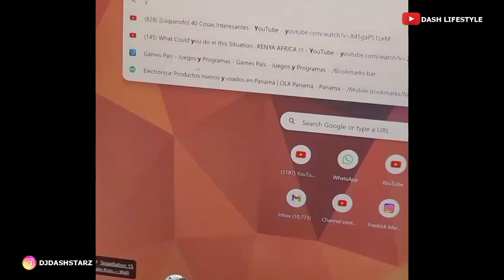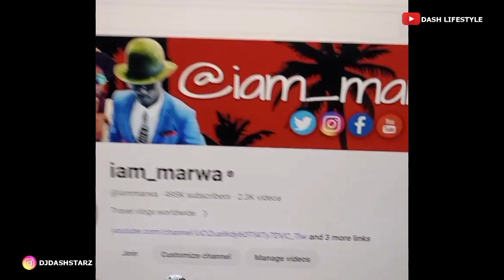DOUBLE BLESSINGS As @iammarwa Receive Another gift From @congratsmum001 | @Peris_mumo birthda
Kindly keep your comments polite but firm  you can also support my Travels to make thus awesome videos

Name Douglas savala